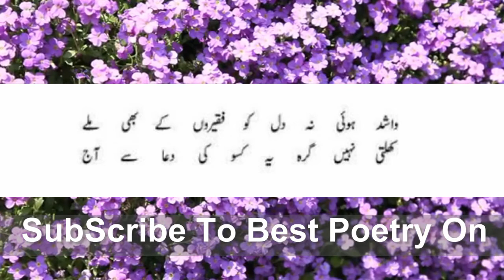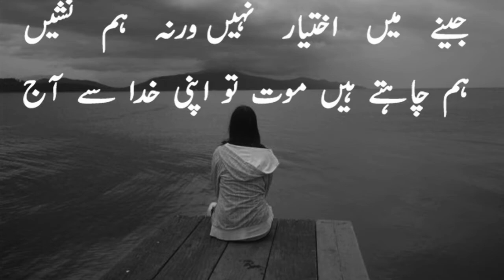Sad poetry ! Sad poetry status !Mir Taqi Mir! Lovely poetry Boy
Sad poetry ! Sad poetry status !Mir Taqi Mir! Lovely poetry Boy | @Button Poetry
Ham Chahty Hain Mout Apni Khuda Si

Hi, Friends This is Best Poetry On. This channel is specially made for poetry & information.

1} Attitude Poetry
2} Best Urdu Poetry Collection
3} Best Urdu quotes
4} Hearts Touching
5} 2 Line Urdu Poetry
6} WhatsApp Status

Sad flute _ No Copyright _ free Music _ flute
Use In Background.